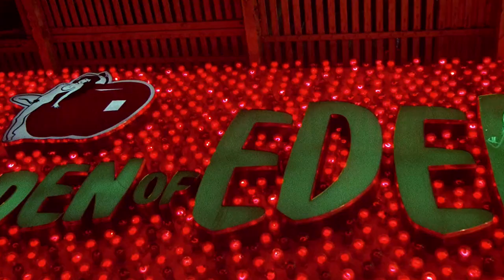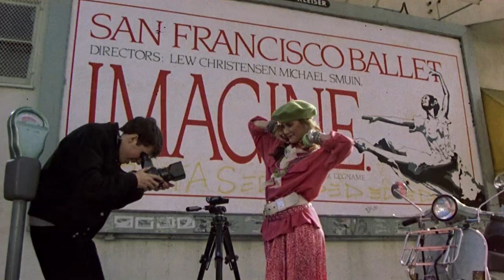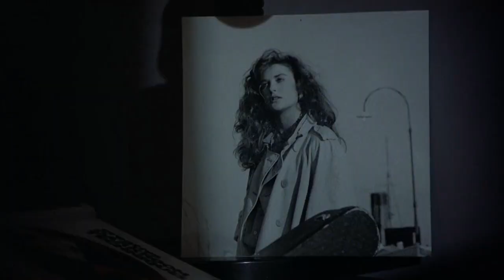Girl, You Are My Song 🎶 F R David (1984)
Album : Long Distance Flight
Movie : No Small Affair (1984)